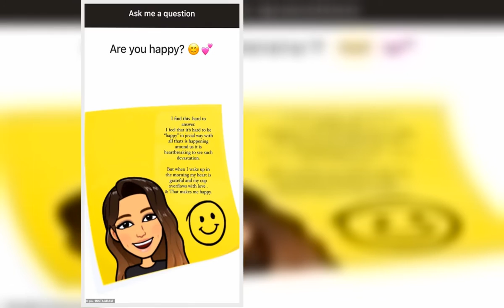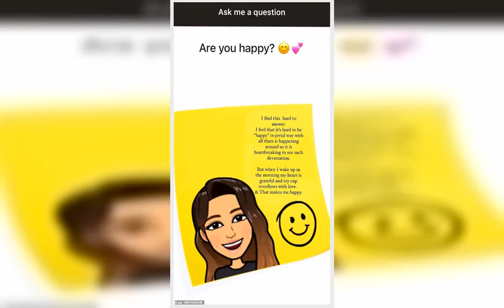Pia Whitesell admits she feels guilty about being 'happy' during 'devastating' time in the world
Pia Whitesell has admitted she feels guilty about being 'happy'.
On Wednesday, the former Home and Away stay conducted an Instagram Q&A where one fan asked her is she was content in life, after marrying millionaire husband Patrick Whitesell.
The 38-year-old beauty replied: 'I find this hard to answer. I feel that it's hard to be "happy" in a jovial way with all that's happening around us.
'It is heartbreaking to see so much devastation.'
+6
View gallery
img id="i-1f374c537f27fdcc" src